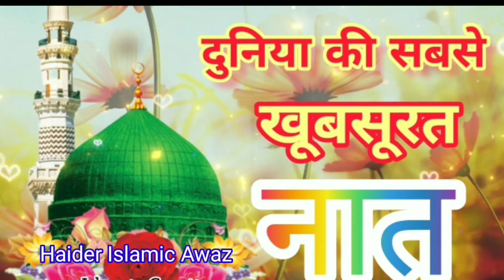Ya Rab dikha de aaj ki Sab jalva Yaar Ki bilkul new Naat 2024 ki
new Andaaz Mein Naate Pak Kyon karna Mere Dil Mein Ho Ulfat Rasool ki Jannat mein Lekar Jayegi Chahat Rasool ki

superhit Kalam Duniya Ki Sabse famous Naat Sharif

Aisi Naat Kabhi Nahin Suni Hogi bilkul new naat 2024 new kalam
Aisi Naat Kabhi Nahin Suni Hogi bilkul new naat 202#new 4 new kalam